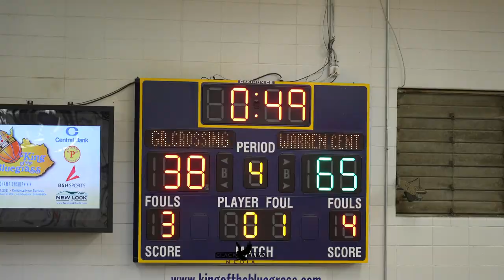Warren Central vs Great Crossing KOB Championship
Championship game of the Battle of the Bluegrass between number 1 Ranked Warren Central vs number 6 Ranked Great Crossings.

This Game was Warren Centrals from the beginning; though Great Crossing showed heart and determination, Warren Central proved to be too much winning the game 89-56.